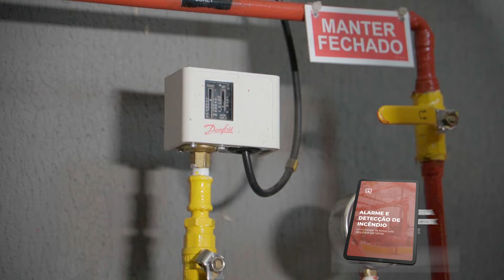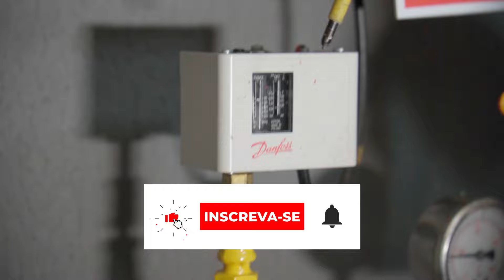Como regular o Pressostato - Casa de bombas hidrantes e/ou sprinklers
A pedidos de inscritos aqui do canal, segue o video mostrando como regular o pressostato. No começo parece um pouco confuso, porem depois que entende a lógica fica muito simples.
O pressostato é um dispositivo responsável em monitorar a pressão do sistema e dar o comando para a motobomba principal ligar e no caso da motobomba jockey, ligar e desligar.
**  ACESSE AGORA O CURSO DE INSTALADOR DE SDAI E TORNE-SE UM INSTALDOR DE ELITE  **

** CHECKLIST COMPLETO PARA VISTORIAS E INSPEÇÕES EM SISTEMAS DE SPRINKLERS **

** CHECKLIST COMPLETO PARA VISTORIAS E INSPEÇÕES EM SISTEMAS DE HIDRANTES **